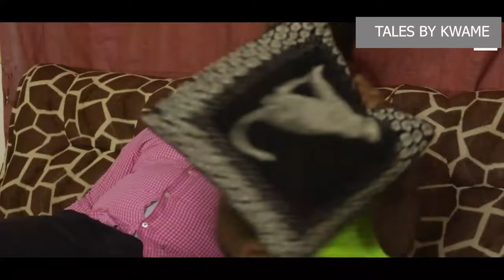Corrupt manager lies to job seeker, little did he know that she was the daughter of the CEO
AFRICAN TALES BY KWAME is a channel that is built to inspire you and everyone out there to live a successful life. Life of perfection, where you know how all the challenges would come, from whom and how to solve it. We enjoy making movies to educate and impact lives.